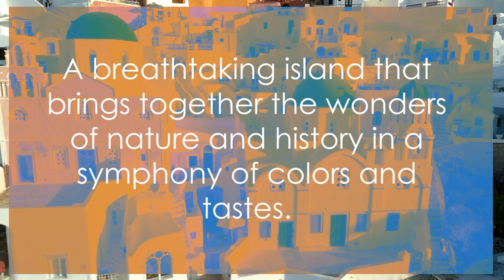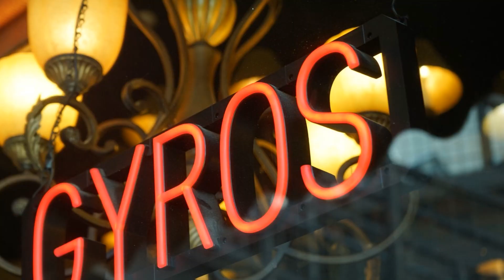Top 10 Travel Destinations In Europe - Travel Guide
Top 10 Travel Destinations In Europe

Get ready to embark on a virtual journey through Europe's top 10 must-visit travel destinations in our latest video! From the charming streets of Paris to the breathtaking landscapes of Santorini, we will uncover the rich culture, iconic landmarks, and exciting activities that make these destinations a traveler's paradise. Whether you're a history buff, foodie, or adventure seeker, there's something for everyone in this comprehensive tour. Join us and explore Europe like never before! EuropeTravel MustVisitPlaces VirtualTour #10 best places to visit in Europe#Top 10 travel destinations Europe

00:00 Intro
00:34 The Romantic City of Paris, France
01:32 The Historical City of Rome, Italy
02:29 The Cultural Hub of Barcelona, Spain
03:27 The Scenic Beauty of Santorini, Greece
04:25 The Vibrant City of Amsterdam, Netherlands
05:25 The Charming City of Prague, Czech Republic
06:27 The Historic City of Berlin, Germany
07:22 The Picturesque City of Vienna, Austria
08:23 The Bustling City of London, England
09:17 Recap and Farewell

🔗 LINKS 🔗

📢 Best of Europe ( Amazon)
📢Europe on a Budget (Amazon)